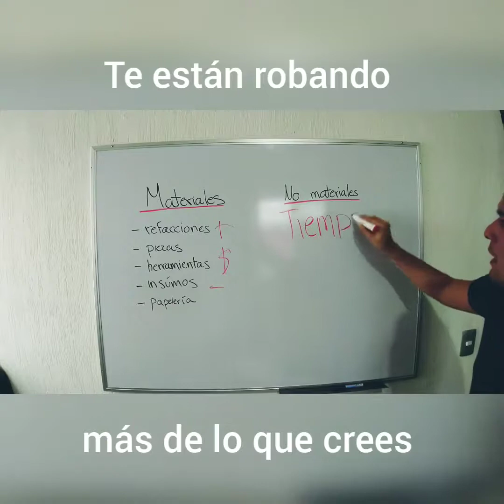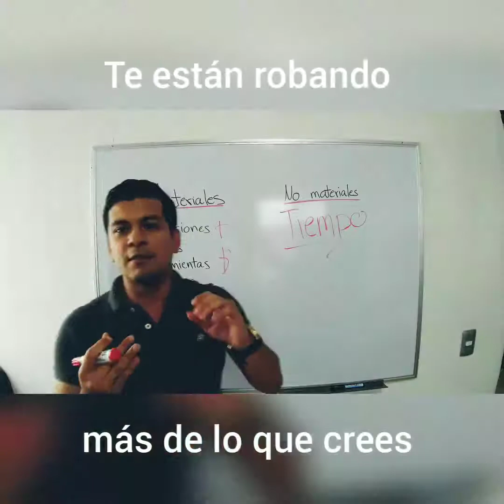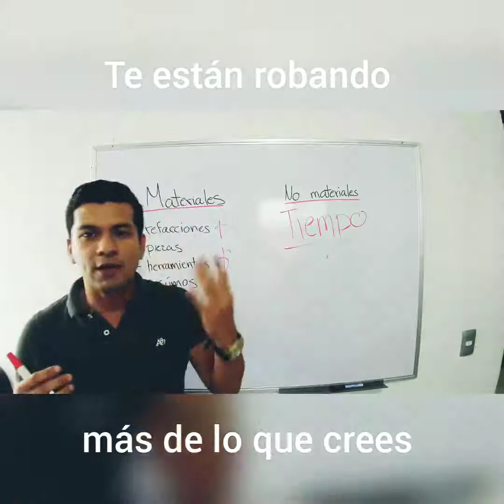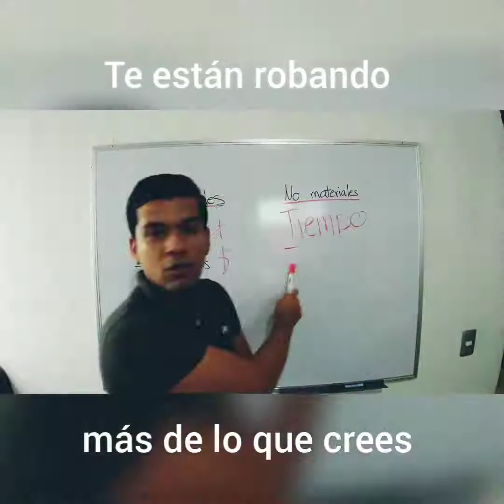Esto es lo que te roban en tu taller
Descubre lo que realmente están robándote en tu taller/negocio.